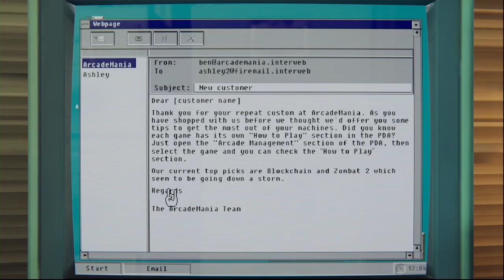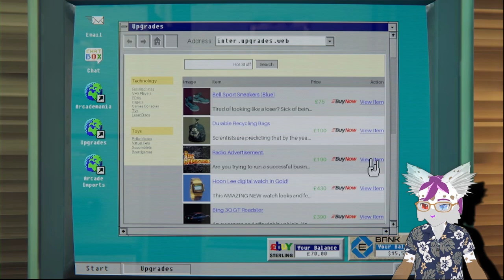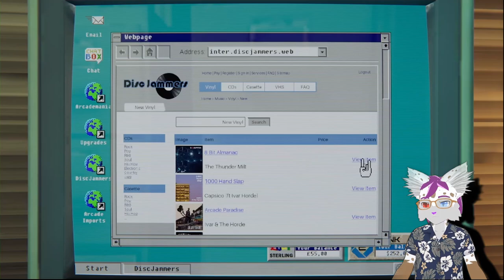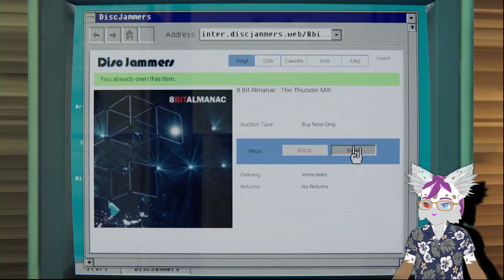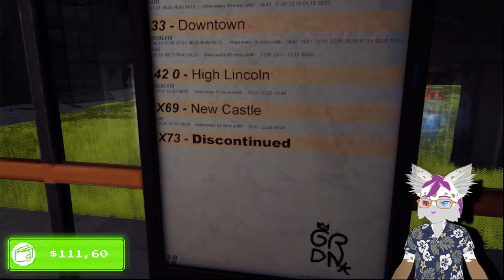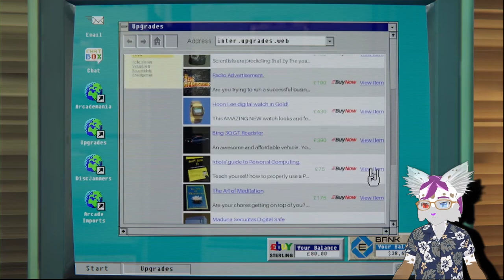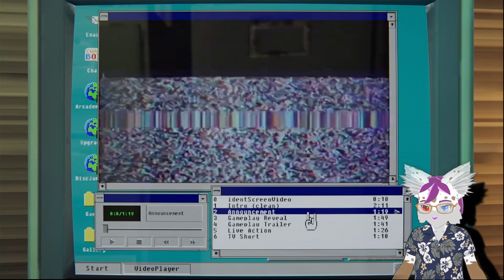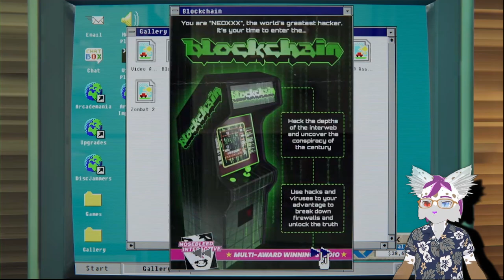but daaaad... i dont want to own an laudremet | ArcadeParadise | EP1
so this game was free on epic games an while back i thought you know what lets play it together as i found playing it by my self to be an fun game so lets get into arcade paradise

the goal of this game is to make an arcade form your dads laudremet